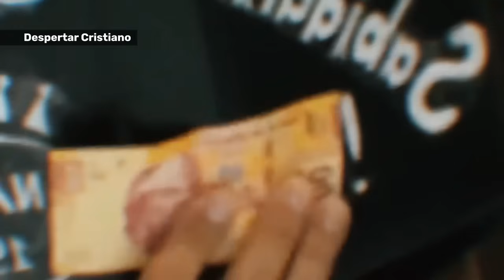Muchos Pastores atacan al Padre Luis Toro EN VIVO 2023